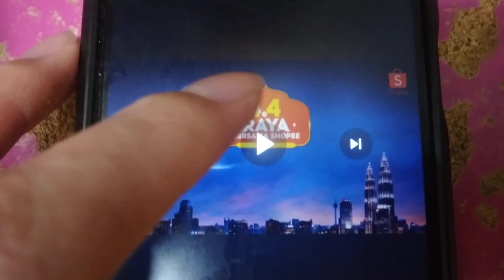Shopee 4.4 Raya Bersama Shopee TVC 2024 BM